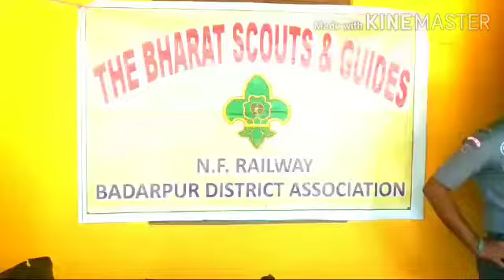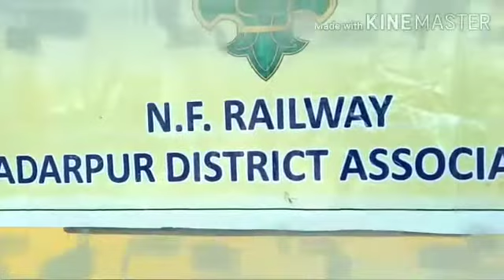The Bharat Scouts and guides badarpur District